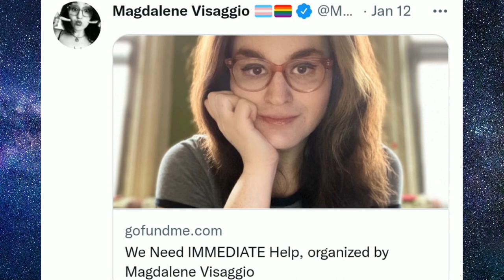The Fall Of The Comic Book Industry - The Music Video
The comic book industry has fallen. What's left is a bitter husk of what was at on point to go to place for fun, adventure, cool stories and amazing characters. But who is to blame? There is no way it's the creators that use the industry, they did not create, for a personal agenda sled. No no... It must be the bigoted fans.